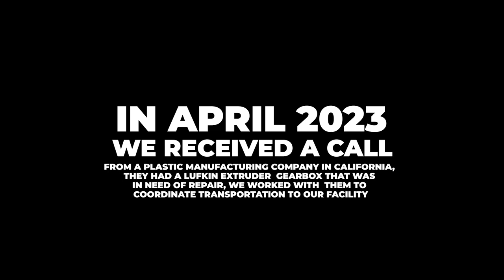Lufkin Extruder Gearbox Repair IGB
Industrial Gearbox Repair
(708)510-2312